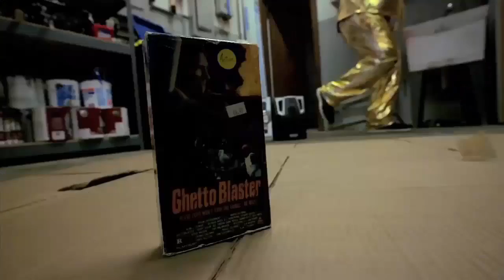Rich Evan's Ghetto Blaster Dance - RedLetterMedia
From: Best of the Worst: Ghetto Blaster, Terror in Beverly Hills, and Killing American Style
Original Video at End of Video